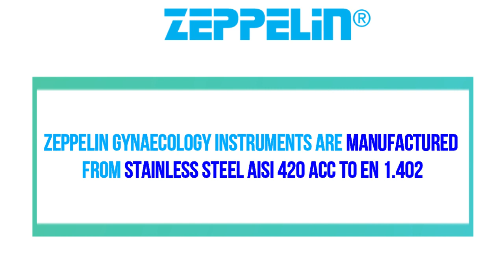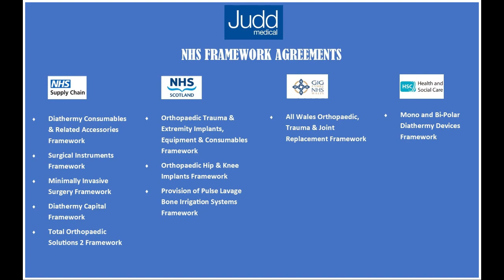Zeppelin® Curettes | Judd Medical Ltd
Specifically designed to meet the needs of Women's Healthcare during surgery, the Zeppelin® (Original Pattern) Range of Instruments have held a benchmark for premium manufactured products for use during Gynaecology procedures across the globe for many years.
These quality products are now EXCLUSIVELY DISTRIBUTED IN THE UK BY JUDD MEDICAL LTD.

Zeppelin® Curettes offer premium manufacturing quality.
All curettes provide hassle-free operation for the user whilst ensuring maximum safety and comfort for the patient.
All commonly used tip designs are available.

✅ Kevorkian Collector
✅ Kevorkian with Basket
✅ Kevorkian without Basket
✅ London
✅ Townsend

* VIDEO CORRECTION *
Zeppelin® (Original Pattern) Gynaecology Instruments are manufactured from Stainless Steel AISI 420 acc to EN 1.4021